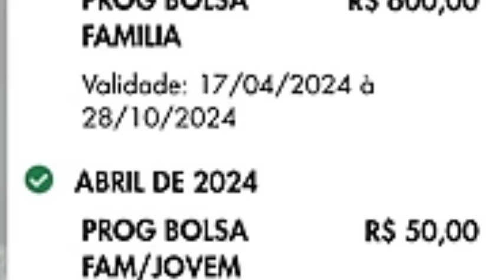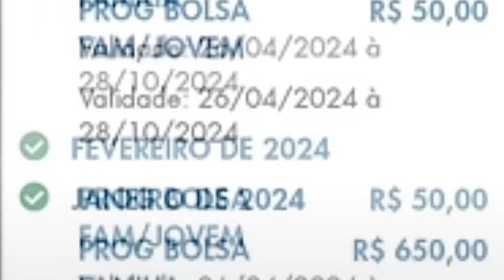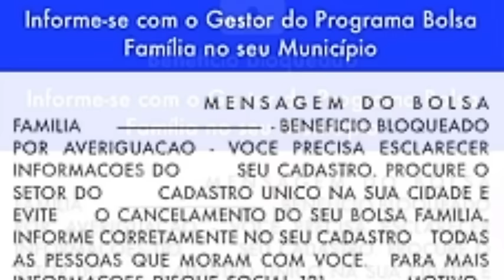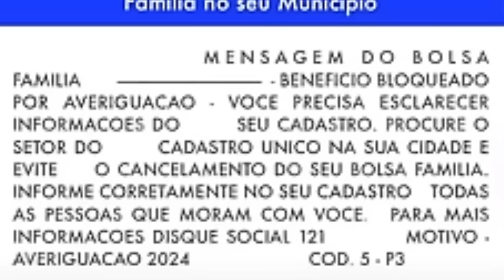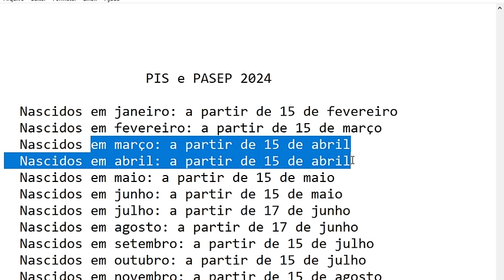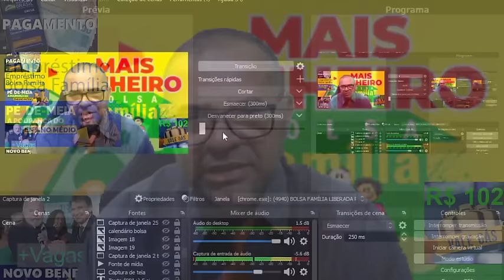✔BOLSA FAMÍLIA💕GOVERNO ACABA DE CONFIRMAR📨 Cartões Entrega ValeGás Mães 🤑MAIS FAMÍLIAS👈